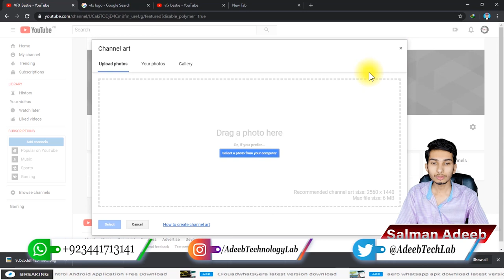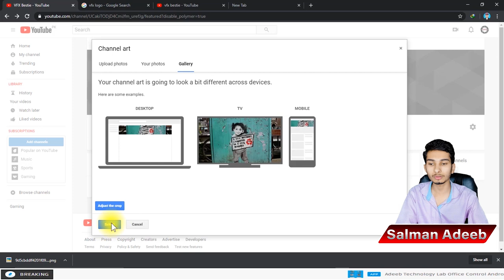YouTube Profile Settings || YouTube Profile Ki Setting Kesa Krain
Sign in: Go to YouTube and sign in to your account if you're not already signed in.

Profile Icon: Click on your profile icon in the top right corner of the YouTube homepage. This will open a dropdown menu.

YouTube Studio: From the dropdown menu, select "YouTube Studio". This will take you to your YouTube Studio dashboard.

Settings: In YouTube Studio, locate and click on the "Settings" option in the left sidebar menu. It usually looks like a gear icon.

Overview: Once you're in the settings, you'll see various tabs on the left sidebar. The first tab, "Overview", contains general settings for your channel. Here you can edit your channel name, description, and privacy settings.

Other Settings: Explore other tabs in the settings menu to customize other aspects of your channel, such as upload defaults, community settings, and monetization options.

Save Changes: After making any changes to your settings, be sure to click the "Save" or "Apply" button at the bottom of each page to save your changes.

Additional Options: Depending on your account status and YouTube's current features, you may have access to additional settings or features. Keep an eye out for updates and new options that YouTube may roll out.

Download📥LINK👉

youtube profile settings,
youtube profile setting kaise karen,